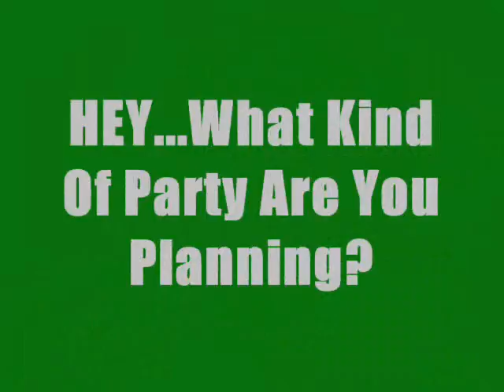AudioSects.com Commercial 2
Nothin but the best! Servin up everything fr... (more)
Added: November 13, 2007
Nothin but the best! Servin up everything from ABBA to Jay-Z! You provide the guests and Requests, we'll provide the REST! Mobile DJ deluxe!